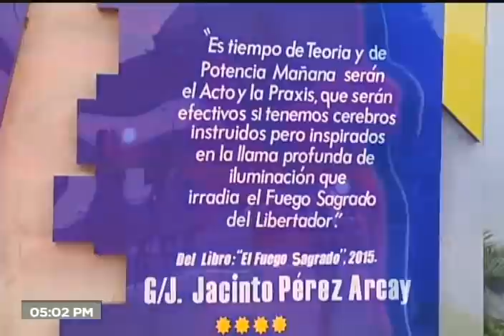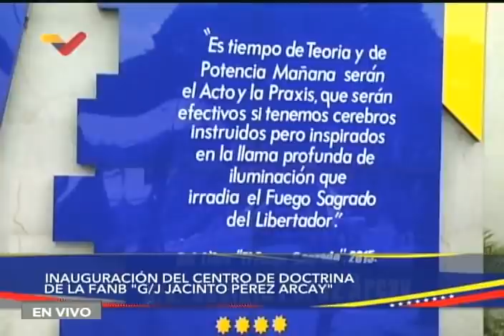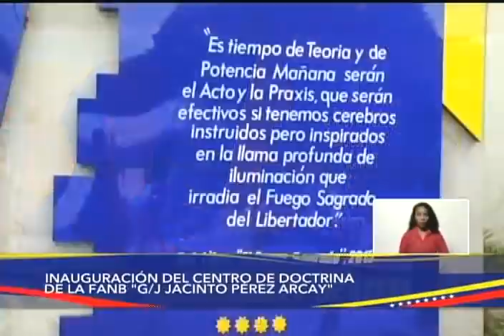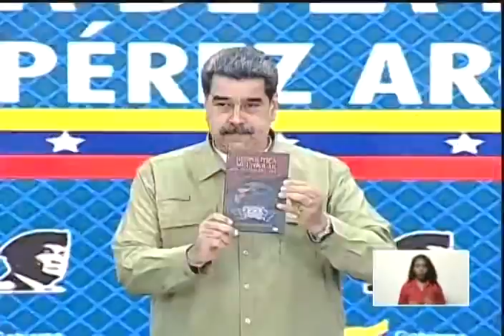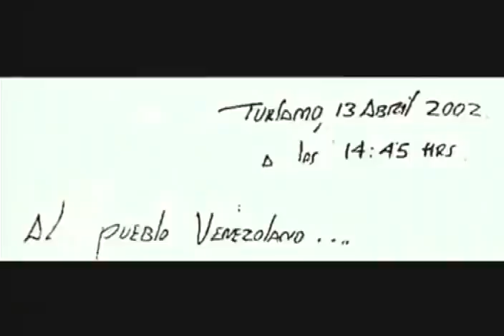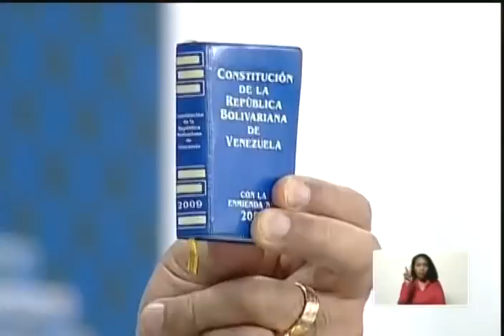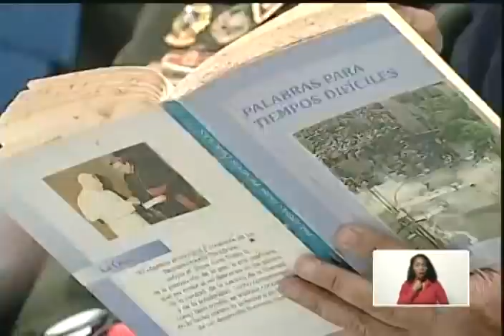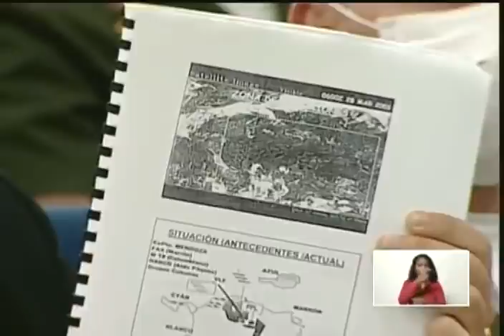Maduro inaugura Centro de Doctrina de la FANB en el lugar donde estaba la Misión Militar de EEUU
En el lugar donde funcionó hasta 2005 la Misión Militar estadounidense en Fuerte Tiuna (año en el que el Presidente Hugo Chávez las desalojó de allí) funciona a partir de este 11 de abril de 2022 el Centro de Doctrina de la Fuerza Armada Nacional Bolivariana (FANB) que llevará el nombre del general el jefe Jacinto Pérez Arcay. Acto completo de inauguración y palabras del Jefe de Estado este 11 de abril, al cumplirse 20 años del golpe de Estado de 2002.

USDT o Bitcoin (BEP20): 0xef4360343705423a24119205eeb1de2a10fd23f4

USDT (TRC20): TQJB86JZjF5Kt1C7f322aax4iyD6x65UcV

Petros: PFfDUW3cj1WD7cUPYg9MK2EtgG5nUgVzuc